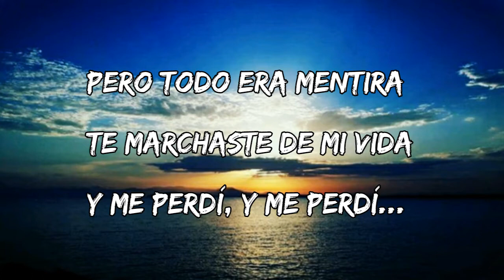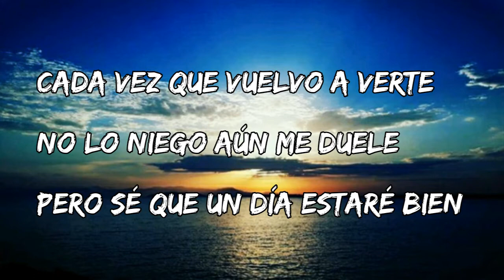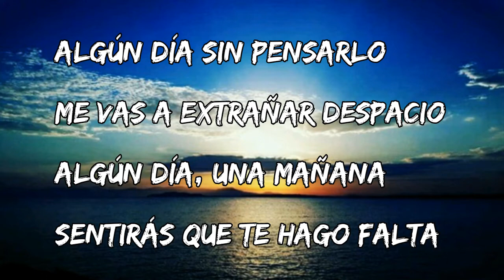RBD - Algún Día ( lyrics )🍷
Algún Día lyrics
RBD, Anahí, Dulce María, Maite Perroni, Christian Chávez, Christoper von Uckermann, Alfonso Herrera

[Coro]
Algún día sin pensarlo
Me vas a extrañar despacio
Algún día, una mañana
Sentirás que te hago falta
Y en tu interior vas a sentir amor
Nadie sabe lo que tiene
Hasta que al final lo pierde